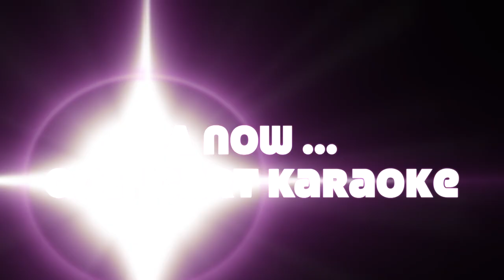GD RJTV 10.27.17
A message from STUCO about a Town Hall; an emotional story from RJ alum and cancer survivor David Hernandez about our upcoming NHS/ Bonfils Blood Drive; an interview with Mrs. Muldoon; a trailer for Fiddler on the Roof; a spooky edition of Question of the Week; and Golf Cart Karaoke with Ms. Weed.
Producers: Caroline Soro and Kate Phillips '19